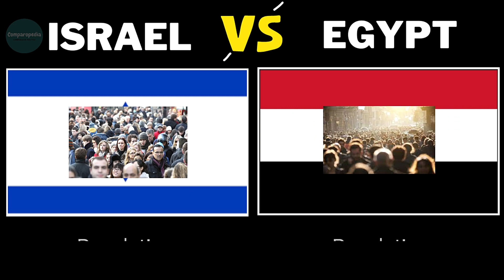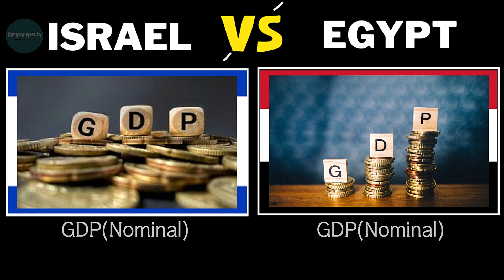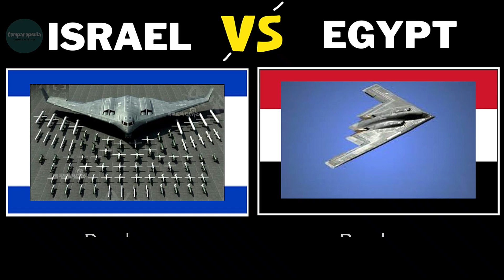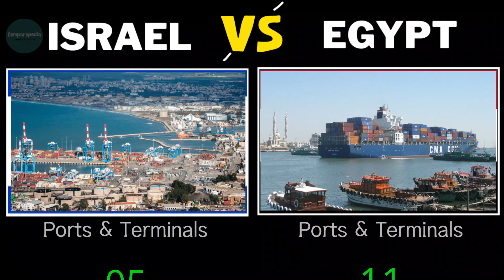Israel vs Egypt Military Power Comparison 2023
This video is about  Israel vs Egypt Military Power Comparison 2023| Egypt vs Israel Military Power Comparison 2023|Updated 2023.The information found on this channel is true and complete to the best of our knowledge.

Do Check this too

global fire Power
worlddata.info
armedforces.eu

israel vs egypt 2023,
egypt vs israel military power 2023,
egypt vs israel 2023,
israel vs egypt,
war between israel and egypt,
egypt invade israel,
israel v egypt war,
israel vs egypt 1967,
israel vs egypt war,
egypt vs israel 2022,
war egypt vs israel,
israel vs egypt military power 2023,
israel vs egypt football,
israel vs egypt comparison,
egypt vs israel basketball,
war israel vs egypt,
israel vs egipto,
egypt vs israel map,
egypt vs israel war,
egypt vs israel war 1973,
egypt x israel,israel vs egypt military 2023,
israel vs egypt military,
israel vs egypt military power,
israel vs egypt military comparison,
egypt vs israel air force,